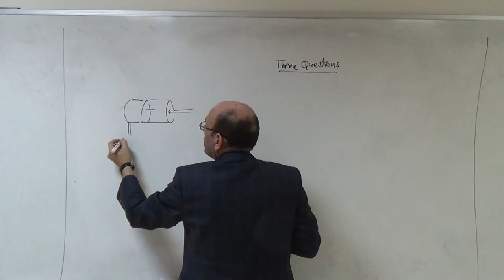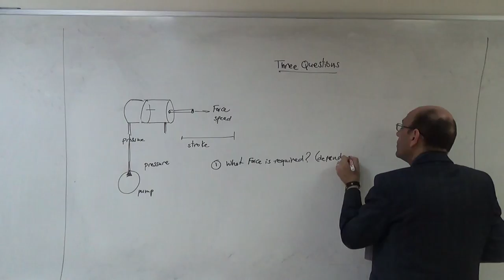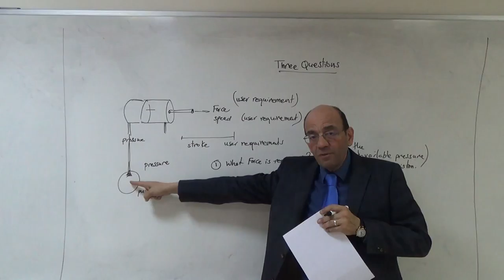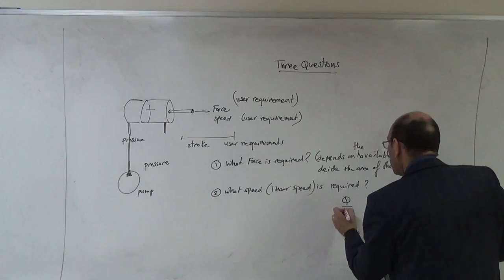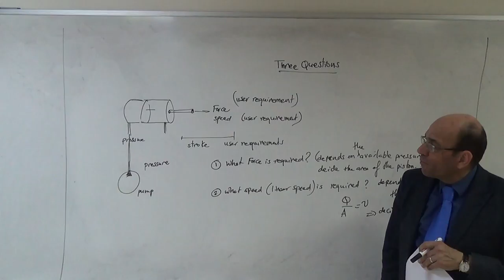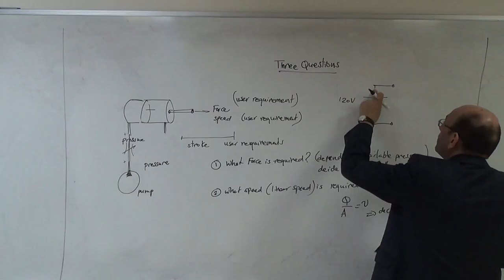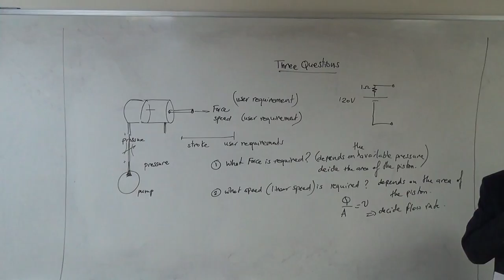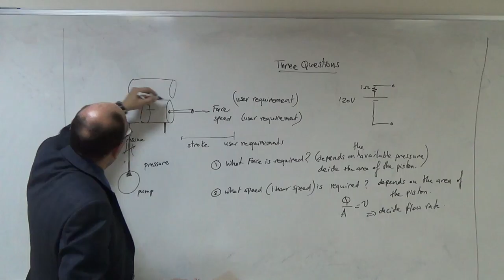The Four Questions that Must be Answered when Designing a Hyrdaulic Cylinder (a), 1/3/2017